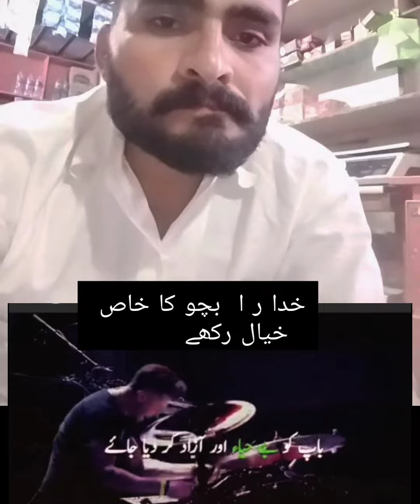Apny bachu ka kyal kare kinds alert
apny bacho ka khas khhal rakhy
waldeen khod khas khyal rakhy